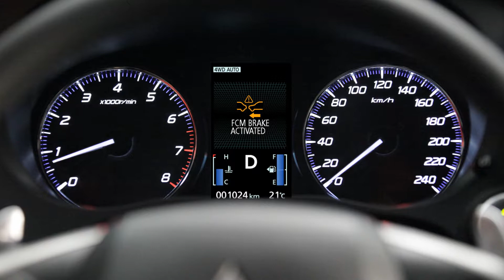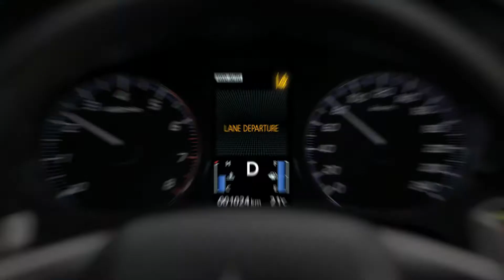Mitsubishi Outlander: czy SUV może być ekologiczny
Zmieniona konstrukcja auta kolejnej generacji pozbawiona jest niektórych wad poprzednika, ale nie należy do przełomowych. Mitsibushi Outlander ma teraz szanse spodobać się tym, którzy szukają wygodnego crossovera